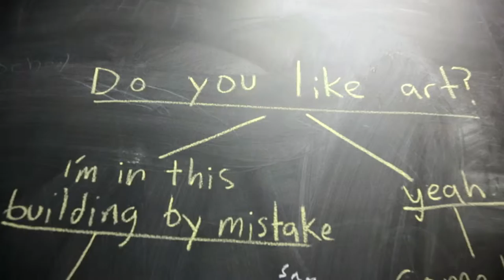EIU Department of Art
Students from Eastern Illinois University's Department of Art share thoughts on the experiences they've enjoyed within the department and how being a part of the program and interacting with their fellow art students has positively impacted their lives on both an educational and personal level.